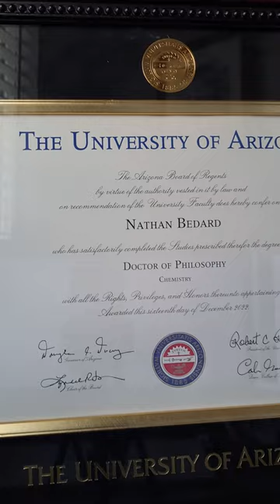For those that are asking... My Ph.D.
For those that are asking... My Ph.D. & Dissertation